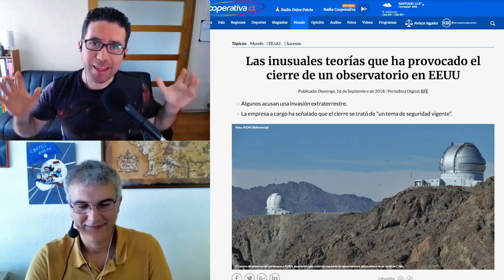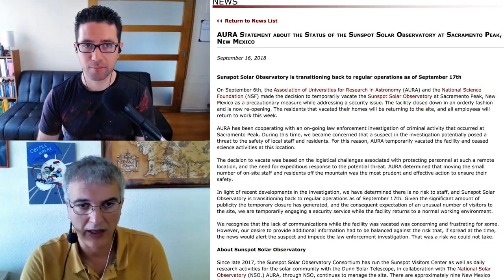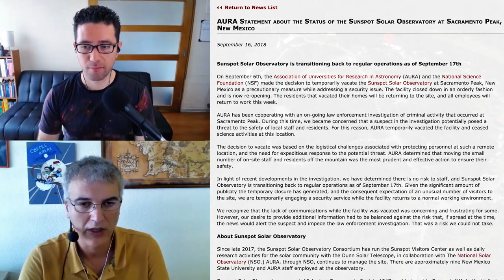La verdad sobre el Observatorio cerrado por el FBI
*** Ya se reveló la razón del cierre del observatorio. Revisa esta nota de prensa

Conversación junto al astrónomo solar Hector Socas Navarro sobre el cierre del Observatorio Sunspot en Nuevo México, aquí te contamos todo lo que pasó de forma científica y con bases.